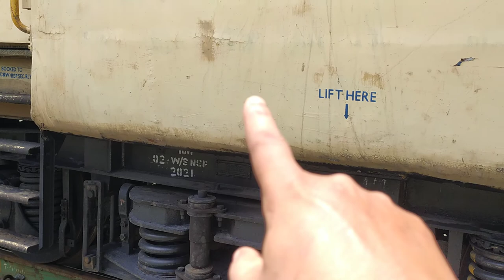रेलवे कोच में Lift Here क्यो लिखा रहता है🤔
रेल यात्रा के दौरान आप ध्यान देना की रेलवे के हर कोच में दरवाजे के पास lift here लिखा रहता है। आप मे से बहुत सारे लोगो को ये पता नही होगा कि आखिर ये lift here क्यो लिखा रहता है? आज के इस वीडियो में मैंने यही बताया है कि रेलवे कोच में लिफ्ट हेयर लिखे होने का मतलब क्या होता है।